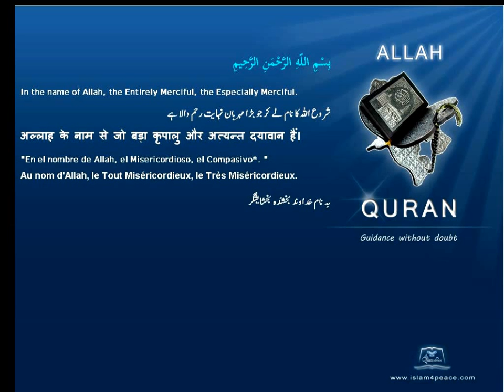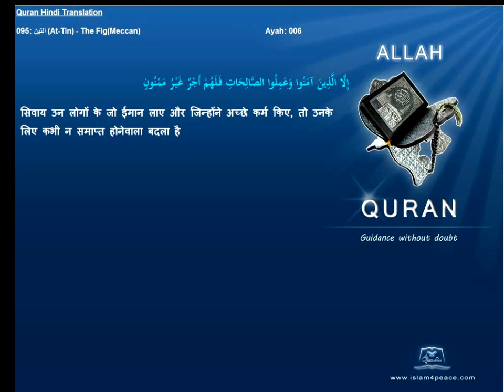Quran Hindi with Arabic 095-التين-At-Tin-The Fig(Meccan)